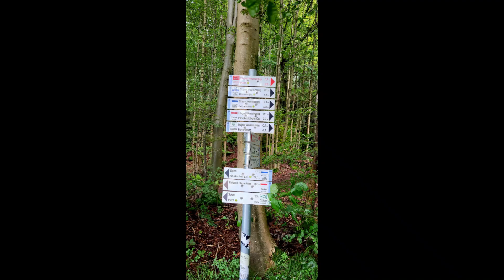Wanderung über den Eibgrat - Fränkische Schweiz - Betzenstein - Klettern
Wanderung an einem schönen Sommertag über den Eibfelsen bei Spies in der nähe von Betzenstein